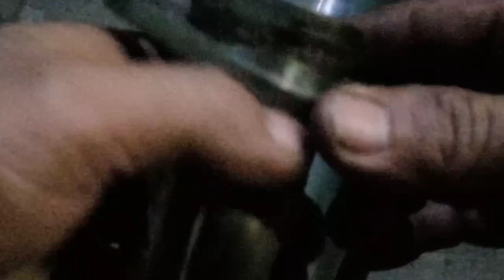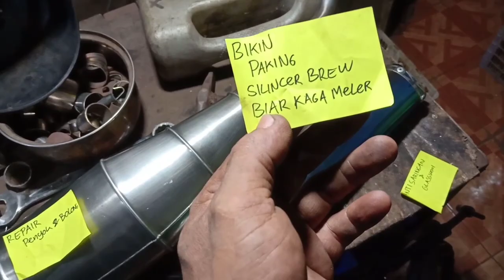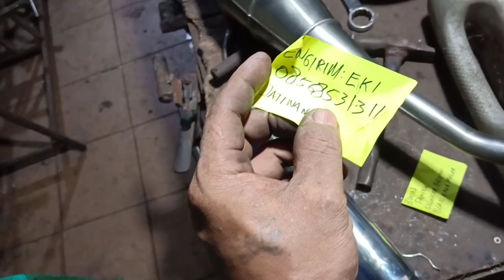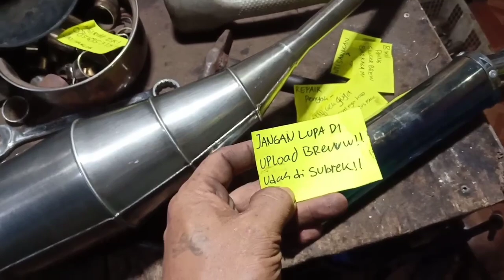Cara restorasi knalpot ninja 2 tak R9 d bengkel SKR racing exhaust paket hemat servis jarak jauh